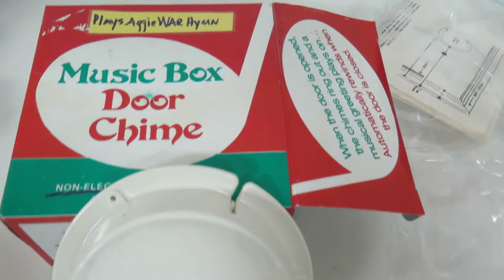Texas A&M War Hymn Vintage Aggie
vintage door chime..pull a string and it plays. It was made in Japan. I am guessing from the late 1970's